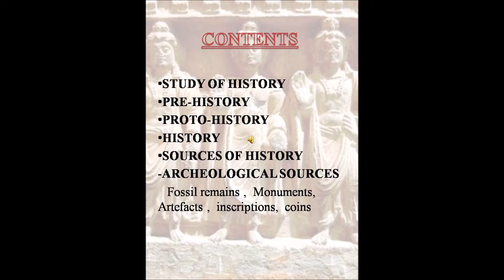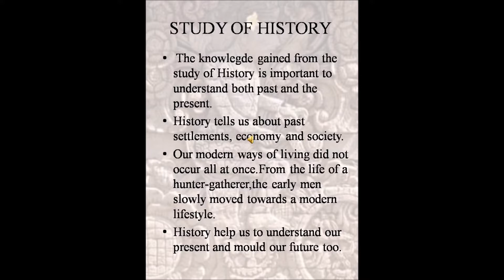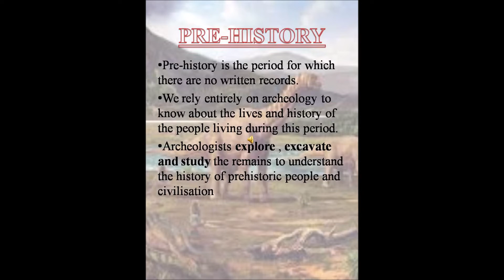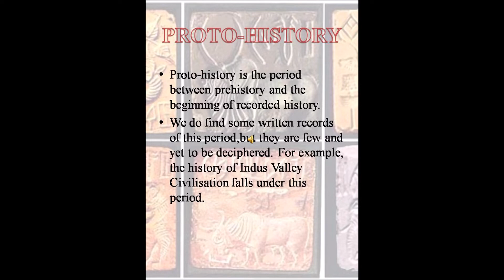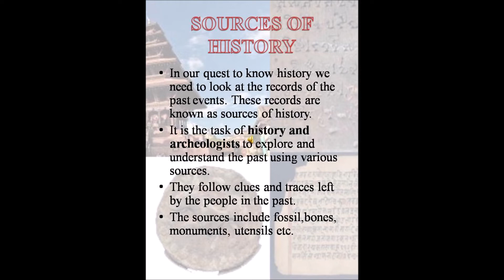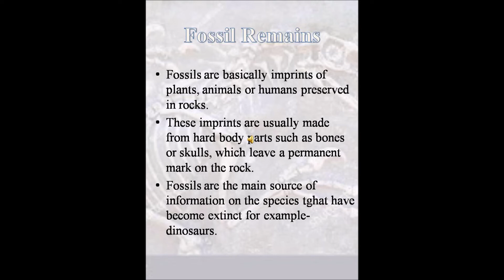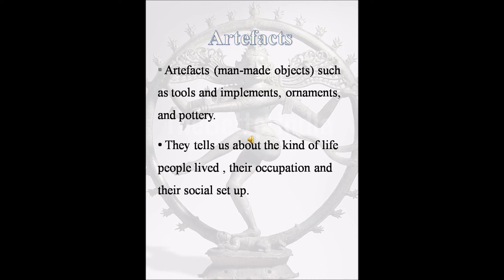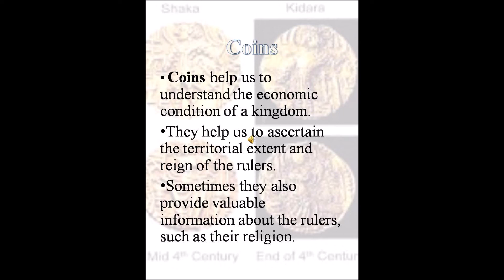Class-6,Social Science-History Ch-1, Introducing History (Part-1)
CONTENTS:-
1) Study of History
2) Pre-History
3) Proto-History
4) History
5) Sources of History
6) Archaeological Sources